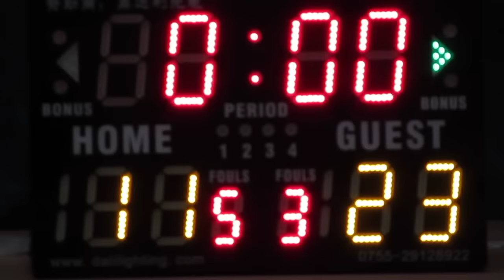維多利亞vs姚連生(2015.6.27.學界籃球馬拉松男子分組賽第一圈)精華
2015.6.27.港灣道體育館 8:15 維多利亞(白) 11:23 姚連生(紅)